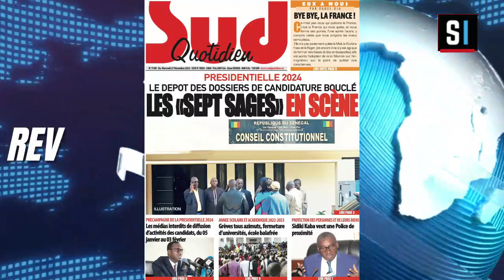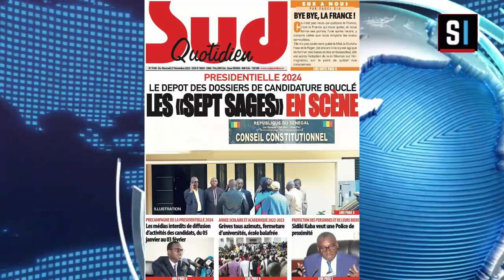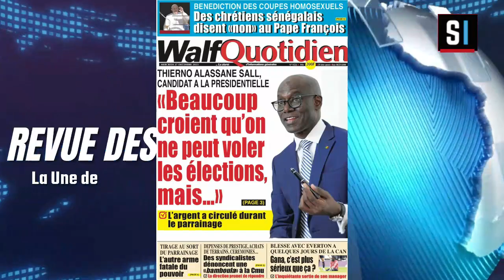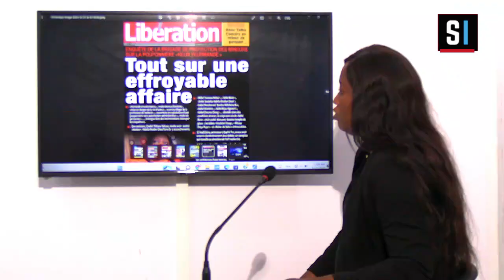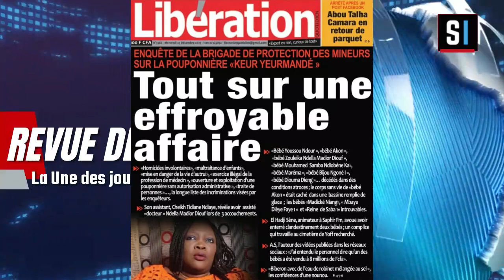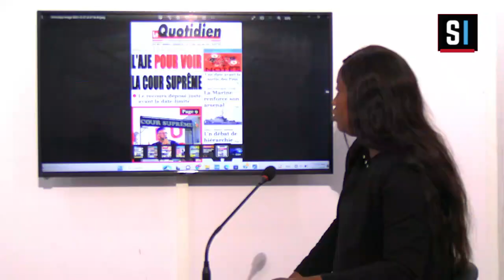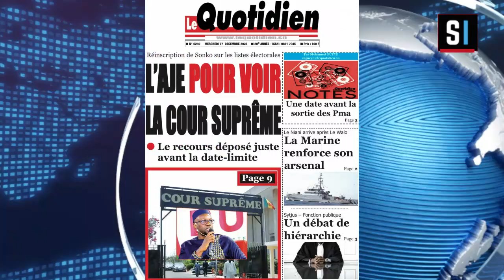REVUE DES TITRES EN WOLOF AVEC Aissatou FAYE DU Mercredi 27 DECEMBRE 2023